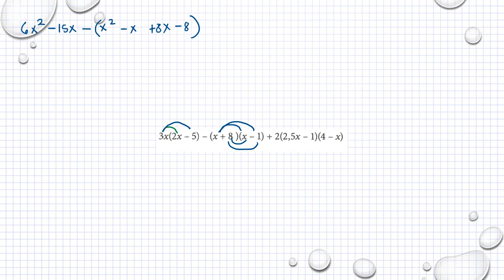Matematik M Holmström Ma2a 1092 Ma2b 1092 Ma2c 1211